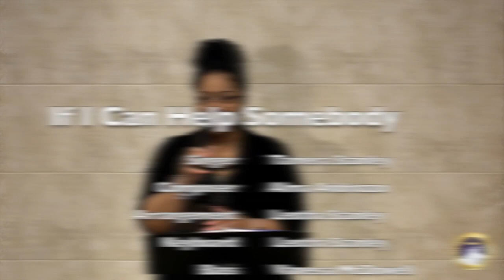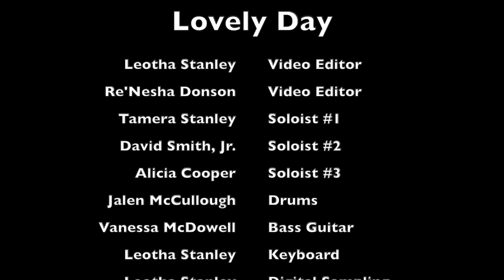Black History Month || SAESO Soul Food & Music Week || Gospel Music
Celebrate Soul Food & Music Week with the Badgers! Enjoy Tamera Stanley from the Mt. Zion Baptist Church and the MLK Community Choir performing gospel music

Wisconsin Student-Athletes! Please fill out this form in order to receive a free meal. We will use it to track attendance and if you attend TWO Soul Food and Music Week Events and you will receive an emailing outlining how to receive your Melly Mell's boxed meal